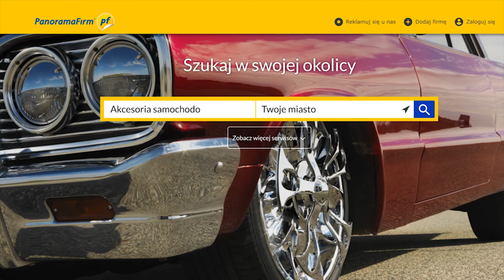Samochodowe lifehacki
Zacinające się pasy? Brak miejsca na kubek z kawą lub herbatą a może osadzający się kurz w trudno dostępnych miejscach?

Przedstawiamy cztery proste, szybkie i skuteczne lifehacki dla każdego.

PanoramaFirm.pl to najpopularniejsza wyszukiwarka lokalna firm, produktów i usług, odwiedzana co miesiąc przez 5 milionów Internautów. Zawiera szczegółowe i nieustannie aktualizowane informacje o ponad 3 milionach polskich firm.